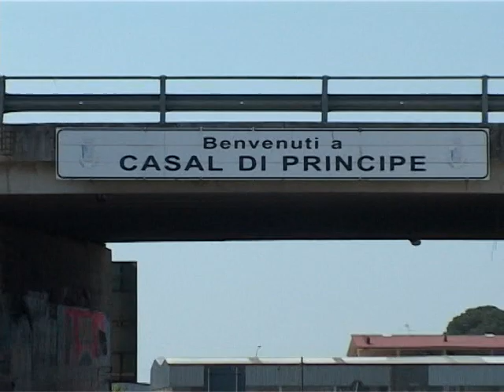San Cipriano (CE) - Imponevano il caffè, due arresti (06.07.13)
- San Cipriano (CE) - I carabinieri della compagnia di Casal di Principe, coordinati dalla Dda di Napoli, hanno arrestato Paolo Pietro Venosa, 42 anni, e Daniele Costagliola, 35 anni, per estorsione continuata e di illecita concorrenza, aggravati dal metodo mafioso. Secondo gli investigatori, i due, a partire dal gennaio 2013 e con condotta perdurante, minacciando i gestori di diversi esercizi pubblici dell'agro aversano e avvalendosi della forza intimidatrice determinata sul territorio dall'organizzazione camorristica del clan dei casalesi, avrebbero costretto i commercianti ad acquistare una determinata marca di caffè, a condizioni economiche meno vantaggiose di quelle offerte dal precedente fornitore.

Il precedente fornitore di caffè veniva così estromesso dalle forniture e era costretto a subire l'ulteriore danno dell'impiego delle proprie apparecchiature - date in uso all'esercente - per la preparazione del caffè. Tale attività illecita garantiva, come dichiarato da alcuni collaboratori di giustizia,  importanti entrate economiche nelle casse del sodalizio dei casalesi della fazione Venosa. Gli indagati, infatti, secondo quanto è emerso dalle indagini, costringendogli esercenti di San Cipriano e dei  paesi limitrofi ad acquistare, con cadenza mensile, e a prescindere dall'effettivo consumo, una confezione 50 cialde di miscela di caffè, conseguivano un profitto mensile di circa 15mila euro.

Nel corso dell'operazione sono state anche eseguite perquisizioni in torrefazioni di caffè dell'agro aversano, finalizzate ad accertare l'eventuale coinvolgimento dei loro titolari nell'attività criminale. E' da evidenziare che durante le indagini si è registrata la collaborazione di diversi commercianti della provincia di Caserta, che hanno così manifestato di aver acquistato fiducia nelle istituzioni, iniziando a denunciare gli episodi di cui erano stati vittime. (06.07.13)